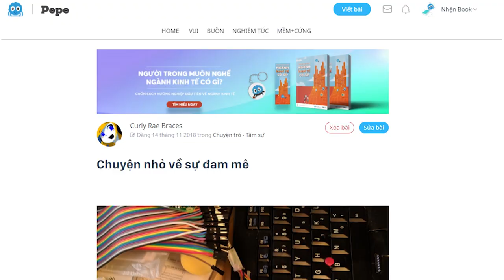Một câu chuyện nhỏ về đam mê | Curly Rae Braces | GIÁO DỤC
Và nhiều người bạn mình cũng như anh mình, cuộc sống và hoàn cảnh làm cho họ phải bỏ dở những giấc mơ của mình và làm những việc thực tế hơn.
Thời gian tới mục tiêu của mình là trở lại viết lách, làm việc hết mình để lấy lại sự tự tin và lạc quan mình đã đánh mất trong nhiều năm qua.
Và mình tự hứa sẽ góp một phần những gì mình có thể làm để thế hệ em trai em gái, con cái các bạn mình không bao giờ phải nghĩ rằng mình không có quyền sống trong những giấc mơ nữa.

Ghé Nhà sách Spiderum trên SHOPEE ngay thôi các bạn ơi:
Kênh Spiderum Giải Trí đã có Podcast, nghe tại đây:
Bài viết: Chuyện nhỏ về sự đam mê
Được viết bởi: Curly Rae Braces

Một câu chuyện nhỏ về đâm mê | Nhện Tự Học | Curly Rae Braces | Spiderum
Giọng đọc: Isla
Editor: Pinkdot

Những nội dung liên quan:
CÔ ĐỘC KIÊU NGẠO - ÁI KỶ và bài học đắt giá

 • CÔ ĐỘC KIÊU NGẠO ...  ​
XẤU LÀ XẤU, KHÔNG LẰNG NHẰNG!!!

 • XẤU LÀ XẤU, KHÔNG...  ​
MÙI CON GÁI

 • MÙI CON GÁI | Nhệ...